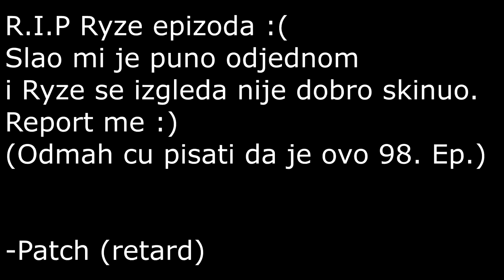10K HP SEJUANI JUNGLE *UNKILLABLE* - Jungle A to Z | Ep. 98